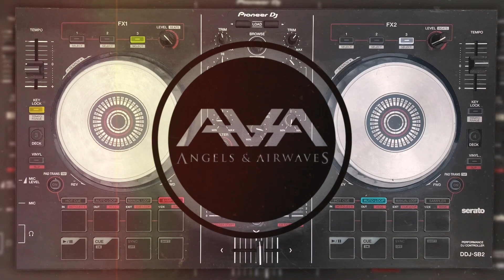Treasures of Spring - Angels and Airwaves / Think About It Later [Mashup]